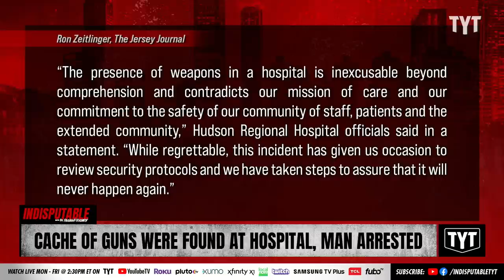Man Arrested After Massive Gun Stash Found At Hospital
The director of marketing at Hudson Regional Hospital Reuven Alonalayoff  was arrested after his massive stash of guns was found in a closet by a bomb detection canine during an unrelated bomb scare at the campus. Adrienne Lawrence and A.B. Burns-Tucker discuss on Indisputable.

"The director of marketing at Hudson Regional Hospital in Secaucus was arrested Sunday on weapons charges weeks after police found a large cache of handguns and shotguns in a closet inside the facility, authorities said.

Reuven Alonalayoff, 46, of Elmwood Park, was taken into custody at Newark’s Liberty International Airport by Secaucus police with assistance from the United States Department of Homeland Security Investigations. He was charged with possession of an assault firearm and two counts of possession of a high capacity magazine, Secaucus Police Chief Dennis Miller said."

220810__ID05CacheOfGuns